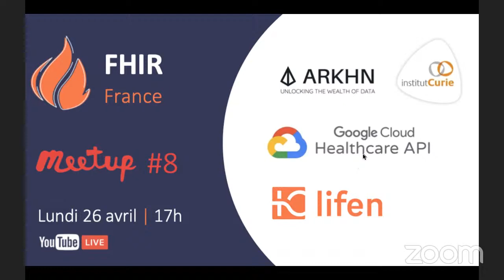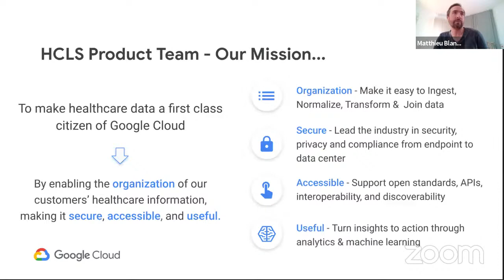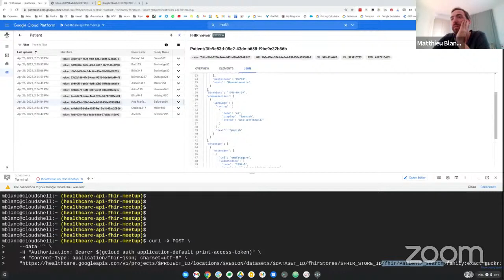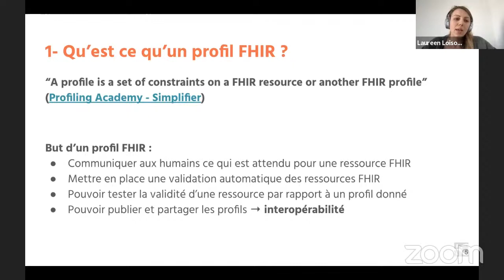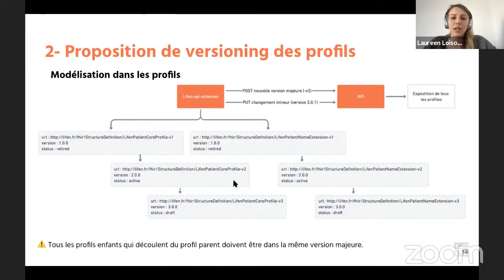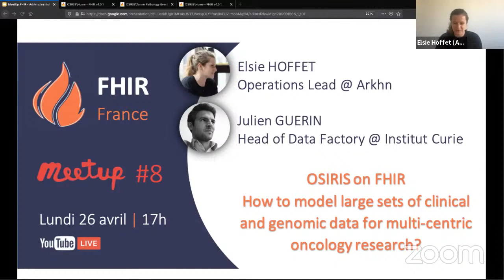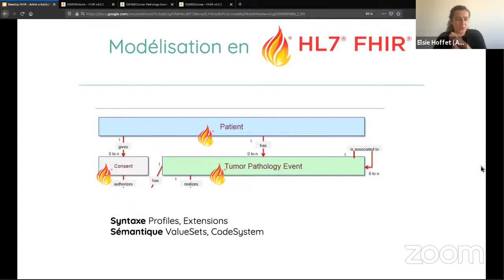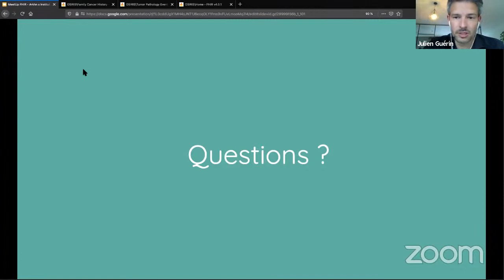Meetup FHIR France #8 - Complet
Au programme pour cette édition, plusieurs intervenants viendront échanger autour des projets FHIR qu'ils ont pu mettre en place :

Trois petites conférences seront proposées par Arkhn, Google et Lifen :

17H00 - 17H05 Rapide introduction du Meetup

17h05 - 17h20 : FHIR Managed & Serverless avec Google Cloud Healthcare API
Matthieu Blanc - Customer Engineer - Data Analytics & AI chez Google

17h25 - 17h40 : Versioning des profiles FHIR
Laureen Loison - Software Engineer chez Lifen

17h45 - 18h00 : OSIRIS on FHIR: How to model large sets of clinical and genomic data for multi-centric oncology research
Elsie Hoffet - Technical Operations Lead chez Arkhn
Julien Guerin - Head of Health Data Factory à l'Institut Curie